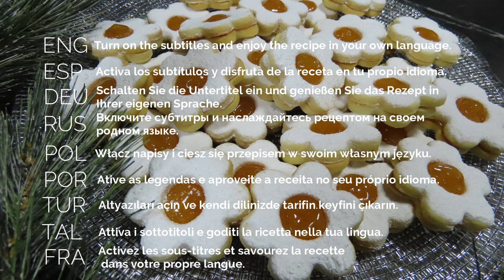Jednostavni, Lijepi, Ukusni i Svečani - LINZERI / RECEPT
Jednostavan recept koji je detaljno objašnjen u videu, korak po korak!

Sastojci:
- 300 grama brašna
- 200 grama maslaca ili margarina ili svinjske masti
- 100 grama šećera u prahu
- 2 prstohvata soli
- jedno manje jaje
- korica limuna ili 8 grama vanilin šećera
- pekmez po želji

_____ENG_________________
Easy recipe that's explained in detail with step-by-step video!
Simple, beautiful, tasty and festive - Linzer cookies / Recipe

Ingredients:
- 300 grams of flour
- 200 grams of butter or margarine or lard
- 100 grams of powdered sugar
- 2 pinches of salt
- one smaller egg
- lemon zest or 8 grams of vanilla sugar
- jam as desired